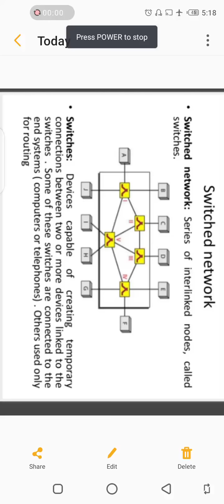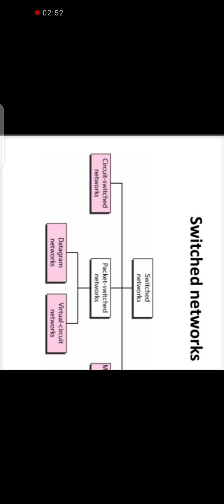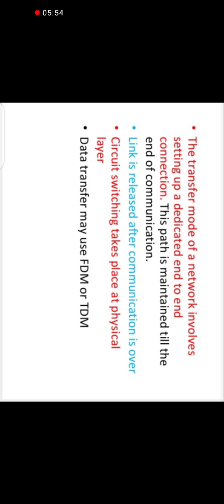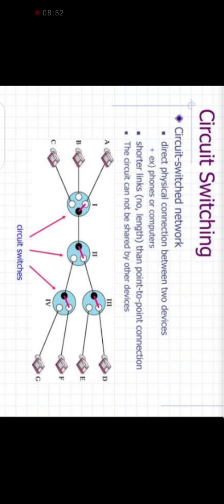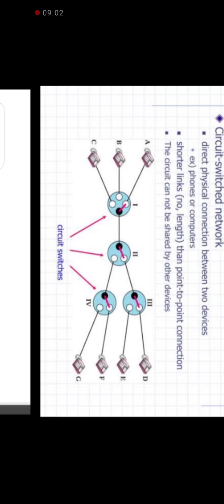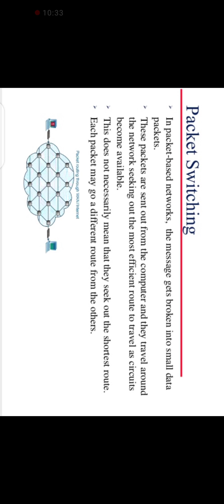4th year lecture 8